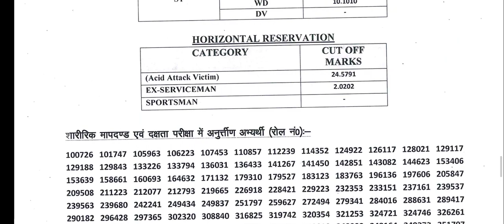vanpal result 2023//vanpal result rajasthan// vanpal result rsmssb // वनपाल रिजल्ट जारी